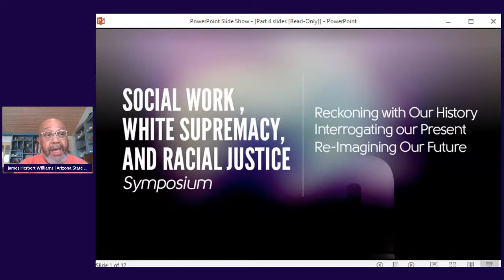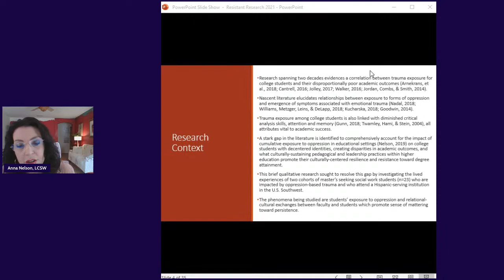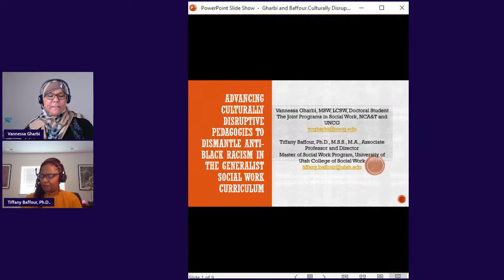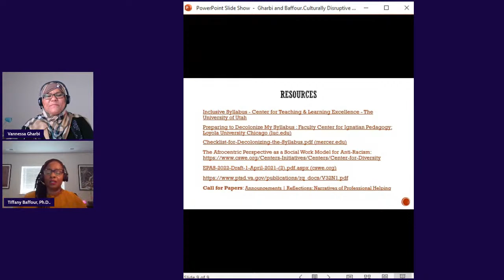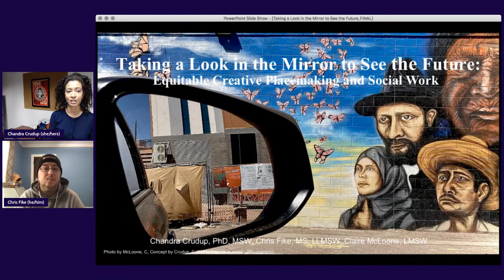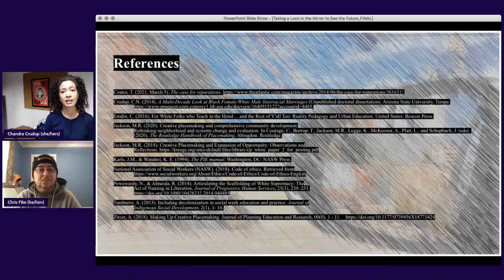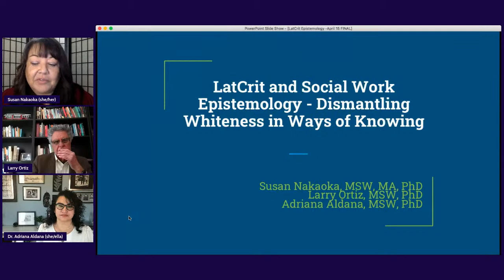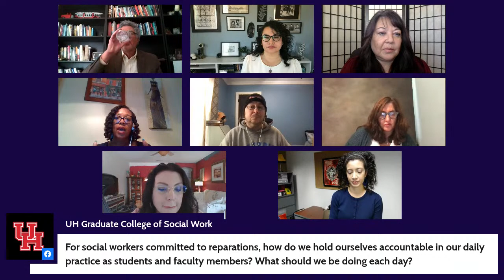Social Work , White Supremacy, and Racial Justice (Part 4)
Social work has a complex history of upholding White supremacy alongside a goal to achieve racial justice. Moreover, our profession simultaneously practices within racist systems and works to dismantle them. In the wake of a fervent BlackLivesMatter movement and persistent racial disparities in key social welfare institutions, these paradoxes have come to the forefront of discussion in academic and practice circles. This unique moment presents an opportunity to interrogate our profession’s relationship to White supremacy and racial justice in order to reimagine an anti-racist future.

We hope you’ll join us for a four-part series of virtual symposia that will address these themes. Symposium events will occur throughout the academic year and will address different aspects of our past, present, and future. Additional information and specific dates are below.

*You will only need to register for one day. The ticket you receive will allow you to participate in both days of the symposium streaming live via YouTube.

Part 4: Strategies for Achieving Racial Justice in Social Work Education
April 15 & 16, 2021, 12:30 – 4:30 PM Eastern

Part 4 continues the exploration of our anti-racist future and the role of social work education in helping to achieve this. What is the future of social work education, and what are the strategies we need to employ to achieve racial justice in social work education?